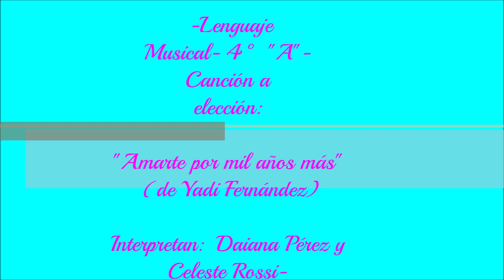2020 Paulo Freire - Canción a Elección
Los alumnos de 4to A de la EES10, trabajando en la Materia Lenguaje Musical, del área de Música y con el acompañamiento de la Profesora Eugenia Pinedo, nos deleitan con esta producción bellísima! Están geniales!